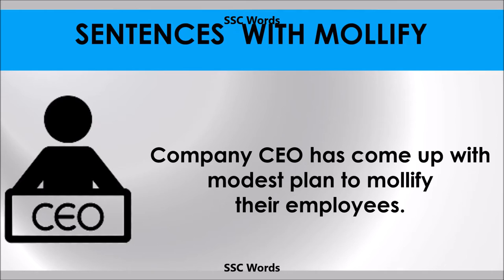Mollify - Improve English - Meaning and 5 sentences - GRE / CAT / GMAT word - SSC Words